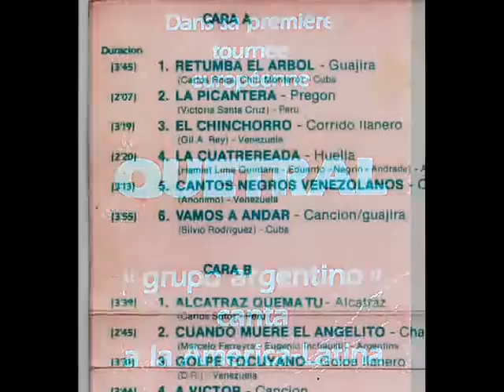"A victor" (Otilio Galindez - Roberto Todd) por GRUPO "QUETRAL" (1982)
Para quienes no lo conocieron, "Quetral" fue uno de los grupos más importantes de la escena musical cordobesa de los '70-'80. Abordaba el folklore latinoamericano poniendo especial énfasis en las raíces africanas, abarcando una gran variedad de ritmos e interpretándolos con sus instrumentos originales.
Se trata de una grabación realizada en estudio, en Córdoba, en 8 canales y en cinta abierta, es decir, analógica. El registro consta de 12 temas, los cuales formaban parte del repertorio que interpretaba el grupo "Quetral" en esa época.
La cinta fue mezclada y masterizada, pasada a un casete de cromo en estéreo a partir del cual se hizo una edición en casetes que se distribuyó y comercializó exclusivamente en Francia en 1983-'84.
Varios años más tarde, las cintas fueron pasadas a formato digital respetando la mezcla original. Recomiendo escucharlas en estéreo!

Las mayoría de las imágenes que ilustran las canciones fueron hechas durante la gira por Chile y Perú entre diciembre de 1982 y febrero de 1983 y durante la gira que el grupo realizó por Francia entre diciembre de 1983 y febrero de 1984.
Fueron tomadas en Santiago de Chile, Arica, Tacna, Arequipa, Puno, Cuzco, Saqsahuamán, Ollantay Tambo, Lima, Bordeaux, Lille, Pau, Toulousse, Bareges, Tarn y otros lugares.
Originalmente fotografiadas como diapositivas color, fueron recientemente "escaneadas" y digitalizadas.
Otras imágenes son recortes de prensa, fotos en papel y programas de esa época "escaneados".